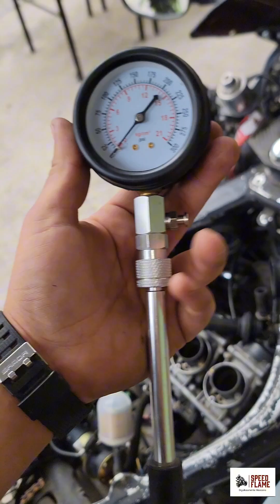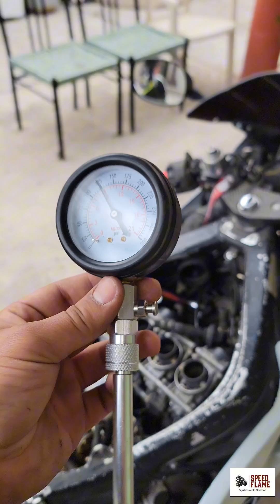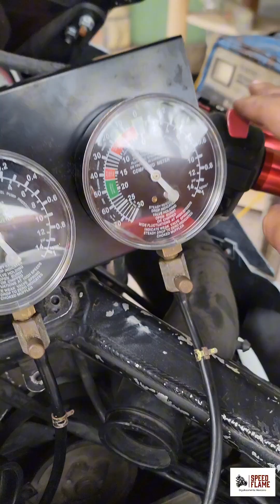Limpieza de carburadores y sincronización Yamaha R6 2000 💪🏻🇲🇽🔥🏍